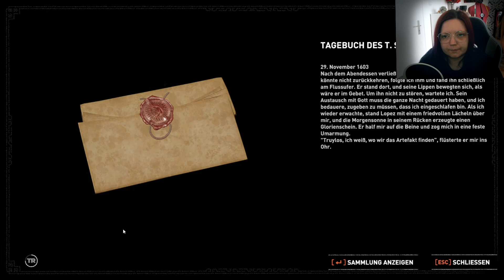Shadow of the Tomb Raider - 30 - Ein Plan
Let's Play Shadow of the Tomb Raider: Definitive Edition !

Lara Croft hat nur wenig Zeit, um die Welt vor einer Maya-Apokalypse zu retten. Dabei erfüllt sich ihr Schicksal, und sie wird zum Tomb Raider.
Erlebe in Shadow of the Tomb Raider: Definitive Edition das letzte Kapitel von Laras Origin-Story, in dem sich ihr Schicksal erfüllt und sie zum Tomb Raider wird.

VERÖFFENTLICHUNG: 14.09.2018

ENTWICKLER: Eidos-Montréal, Crystal Dynamics, Nixxes Software
PUBLISHER: Square Enix